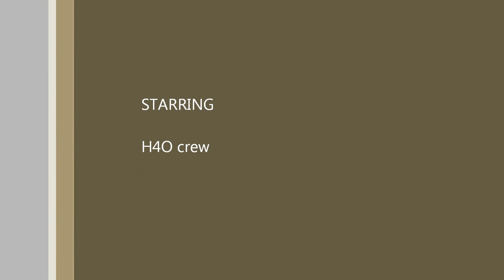HUMMER 4X4 OFFROAD Big Bear run 2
HUMMER 4X4 OFFROAD.com
Big Bear run 2
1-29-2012